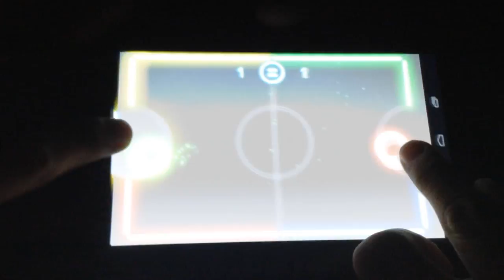PROMOCIÓN LITHIUM 2014 - PRIMER DÍA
Empezamos con el gameplay